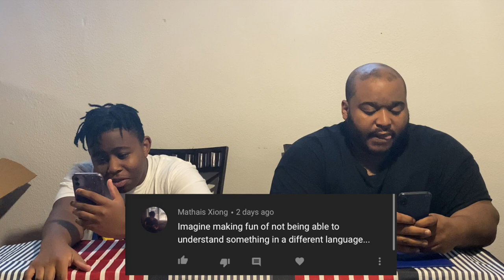Slaughter to prevail reaction to comments video!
Slaughter to prevail- demolisher reaction video.
Trolls be gone xD

About Da Crew:
What’s up Family it’s Da Crew, And this is our new lit channel, you’ll find a variety of videos including challenges, vlogs and so much more. Make sure to like, subscribe and enable ALL notifications so you don’t ever miss a video by the funniest channel on YouTube!. Don’t hesitate on commenting in the comment section on challenges you￼ want to see us do and if your Challenge is picked you will get a shout out.